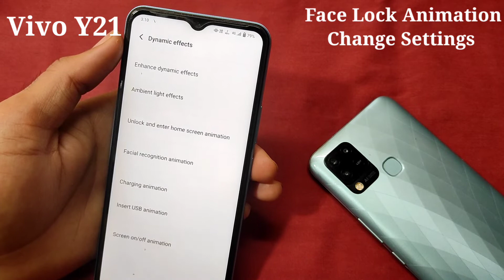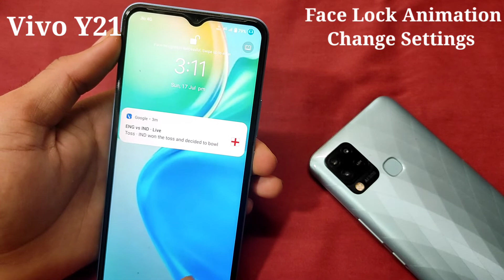VIVO Y21 Me Face Lock Animation Style Setting | How to Change face lock animation style in Vivo y21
Hello friends aaj ki is video me maine aap logo ko bataya hai ki vivo Y21 mobile me face lock animation style change kaise karen